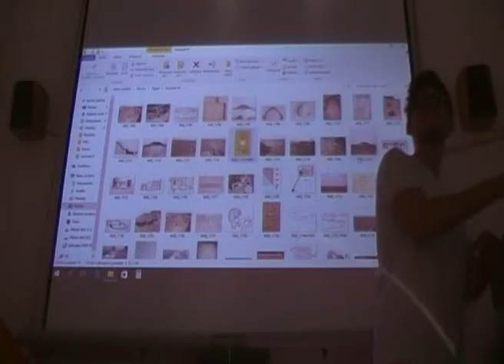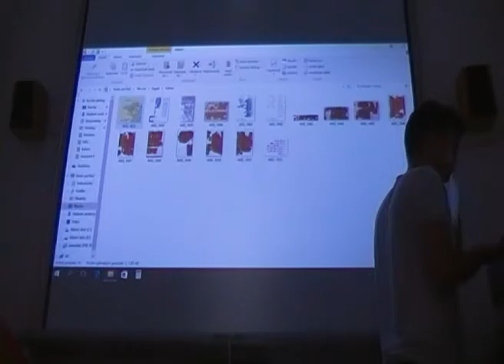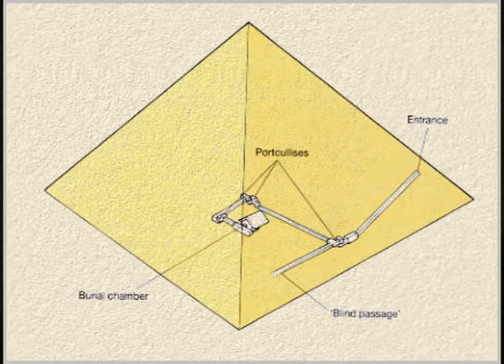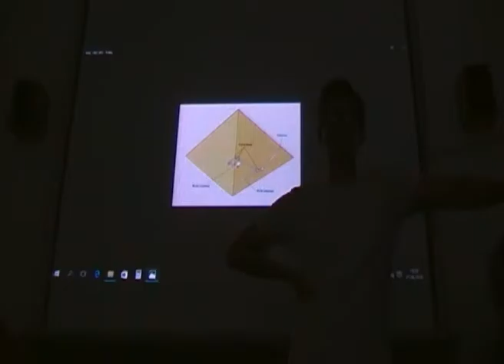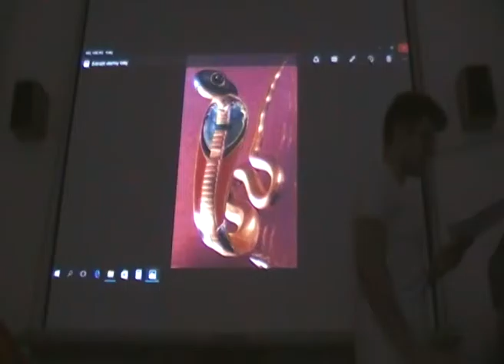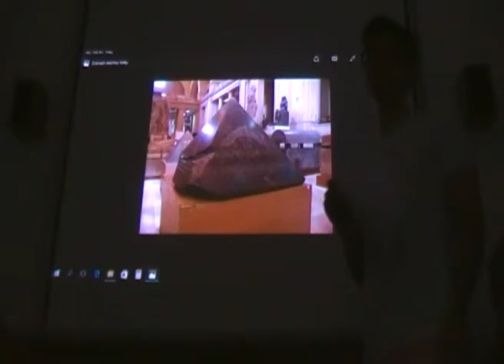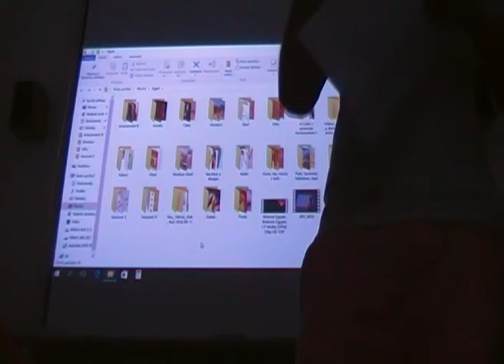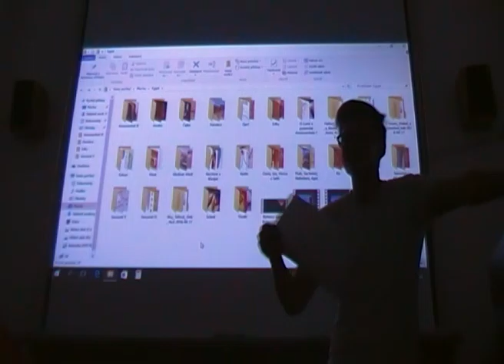Starověký Egypt 15.4 - Pyramidy Amenemheta III., Amenemheta IV. a Sobeknefru (12. dynastie)